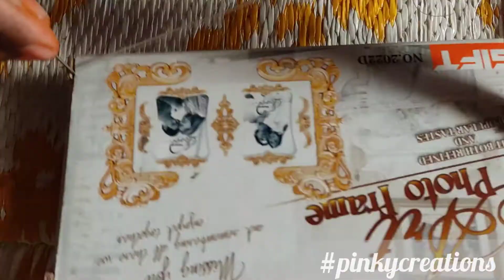Home made Garland || Artificial Garland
Beautiful cloth bag thoran
Amazing idea using cloth thoran